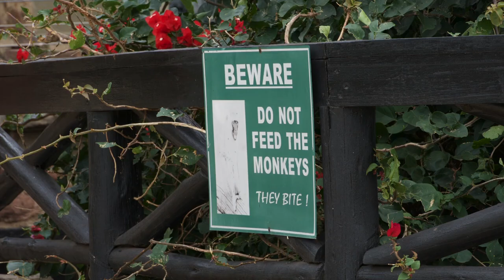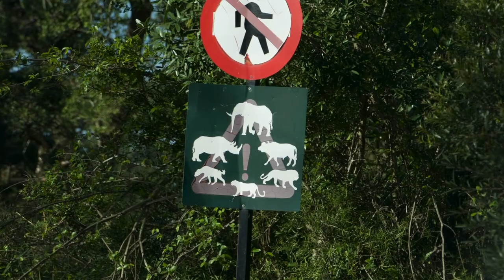Sarah and James Africa 2017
Our trip to Africa in 2017 Mutemwa Lodge, Zulu Nayala Lodge, and St. Lucia